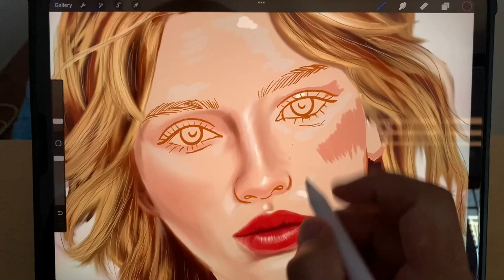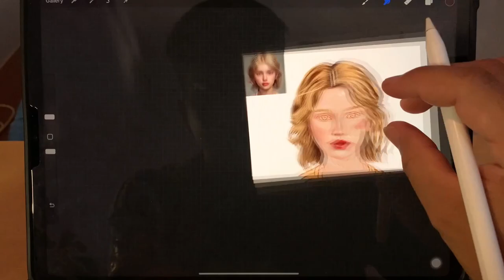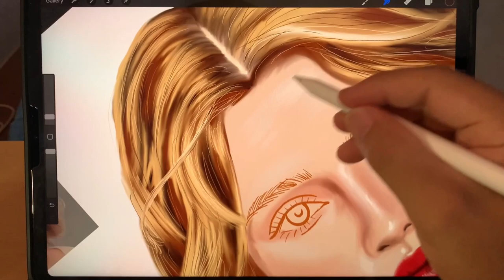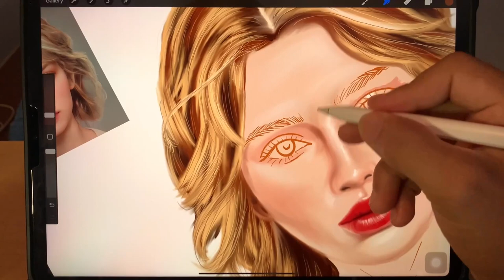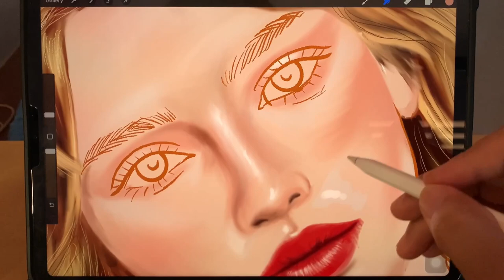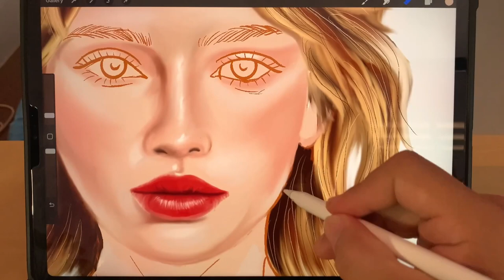Episode 3 How to making some art or draw to got smut and look so best and cool by procreate drawing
How to draw or mixing color on procreate,
Easy drawing,
The best drawing,
Cool drawing,
Pop art and pop drawing,